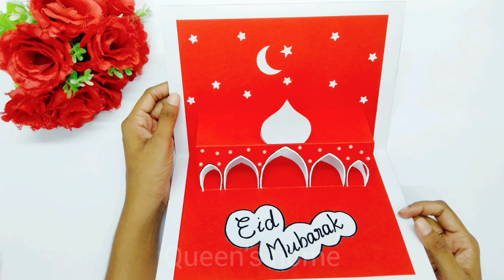EID MUBARAK greeting card |How to make greeting card for RAMADAN |Paper greeting card|Queen's home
Products:
A4 size sheet =
Craft punch machine =

Hope you enjoying our videos!! Please encourage us to share our videos with your friends and closest ones..

Here are the list of our playlists for you which contains more videos so don't forget to watch it..